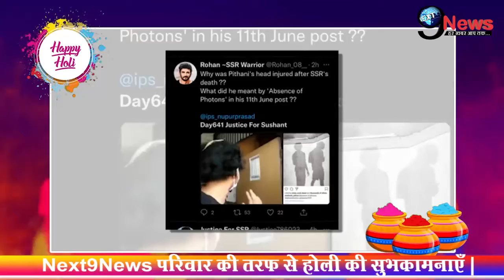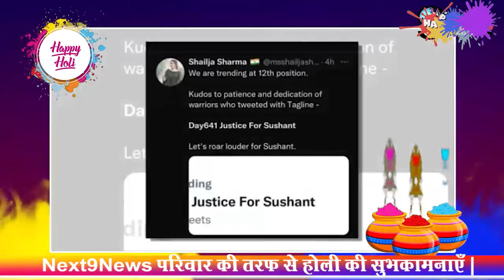होली के दिन सुशांत सिंह के घर आई बेहद बुरी खबर, सिद्धार्थ पिठानी के माथे पर लगी…!!